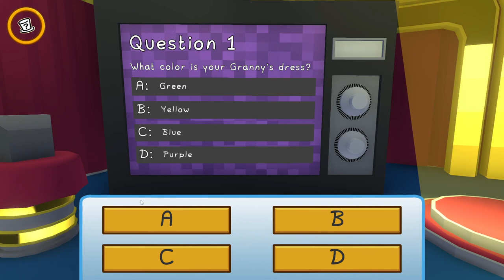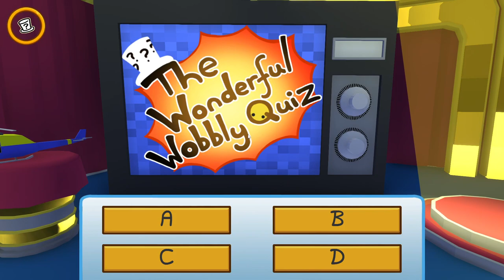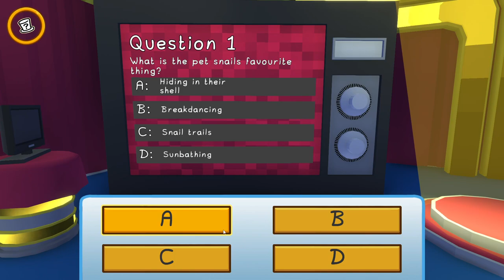Game Show Fails and the Secret Lab Shrink! | Wobbly Life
In this video, we check out a new job and find what's behind the giant door in the mountains.